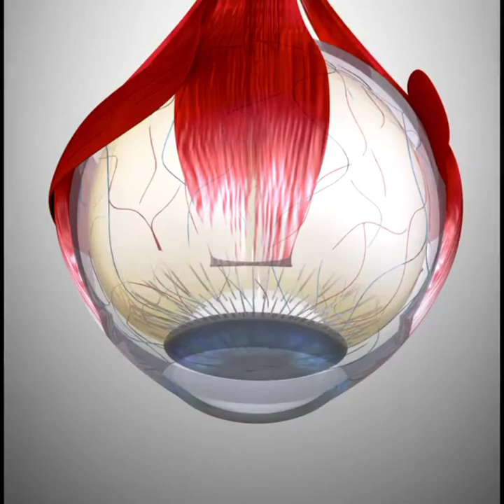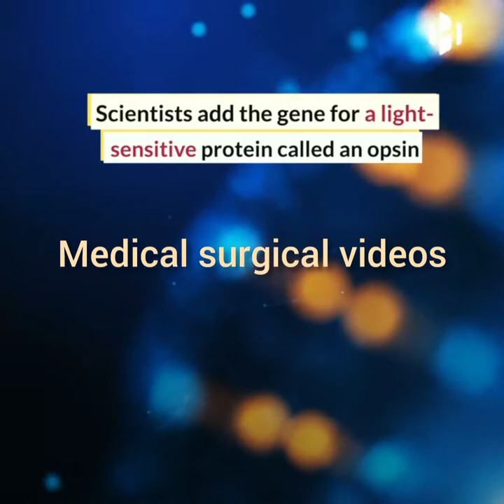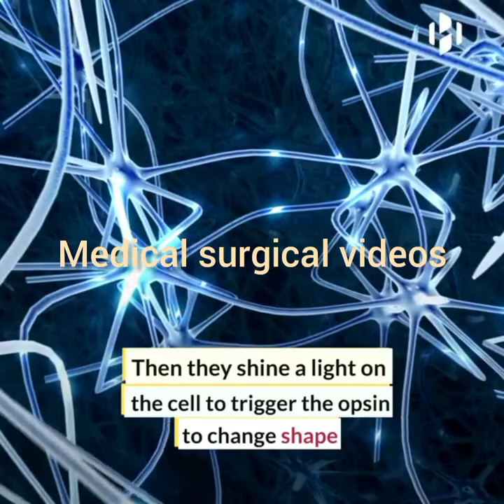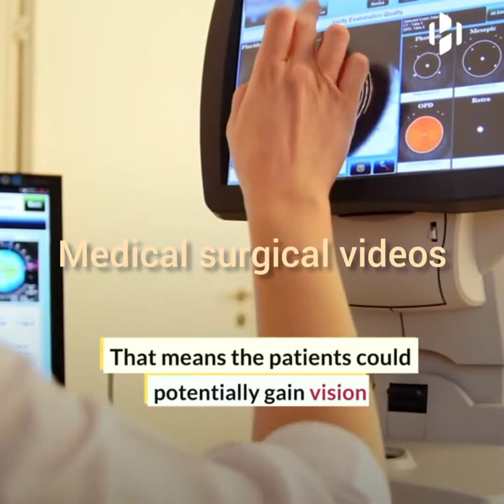A blind man regained some vision after receiving Algae Treatment.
u.d.o. blind eyes,
blind eye pupil,
blind eye pillow fight,
blind eye pupil reaction,
blind eye picture,
blind eye project,
blind eye pro,
blind eye phenomenon,
blind eye quest wizard101,
third eye blind quarantine,
blind eye rajan,
blind eyed ren and sam lyrics,
blind eyed ren and sam live,
blind eyed ren and sam cover,
blind eyed ren and sam reaction,
blind eye song,
blind eye short film,
blind eye society,
blind eye spot,
blind eye sam smith,
blind eye spot test,
blind eye sam and ren,
blind eye to the butcher,
blind eye tv show,
blind eye to reality,
blind eye tiger,
blind eye tab,
blind eye to justice,
blind eye the terrifying story,
blind eye uriah heep,
blind eye uriah heep lyrics,
third eye blind ursa major,
third eye blind understand,
third eye blind unreleased,
jumper third eye blind ukulele,
third eye blind unplugged,
third eye blind ursa minor,
blind eye vs normal eye,
third eye blind music video,
third eye blind vampires,
third eye blind videos,
third eye blind vinyl,
third eye blind the voice,
left eye blind vs,
third eye blind vocals only,
identity v blind eye,
blind eye willie,
blind eye white,
blind eye wow,
blind eye wizard101,
blind eye willis and the blue notes,
blind eye wishbone ash lyrics,
wounded third eye blind,
xev third eye blind,
blind eye youtube,
jumper third eye blind yes man,
third eye blind want you,
third eye blind missing you,
third eye blind whole year,
third eye blind,
blind eye on youtube,
zoro one eye blind,
zoro blind eye,
third eye blind live 1997,
third eye blind blink 182,
third eye blind 1000 julys,
third eye blind album 1997,
jumper third eye blind 1 hour,
third eye blind interview 1997,
third eye blind live 1998,
1 eye blind,
3rd eye blind live 2019,
3rd e
3 eye blind songs,
3 am third eye blind,
third eye blind 432hz,
8 mile third eye blind,
third eye blind live 90s,
third eye blind woodstock 99,
third eye blind 90s